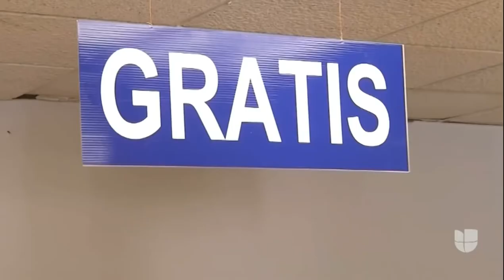Clinicas comunitarias en California corren el riesgo de cerrar for falta de recursos económicos